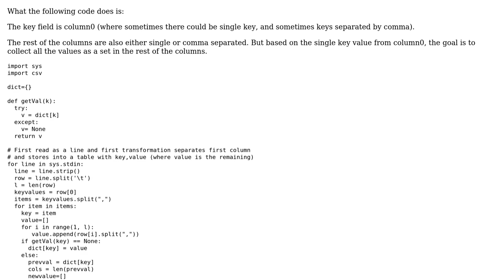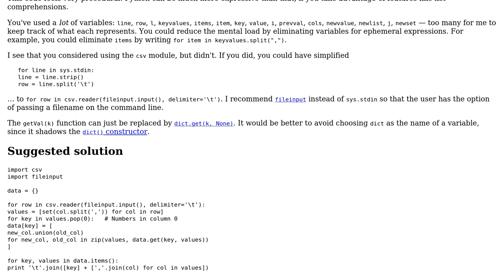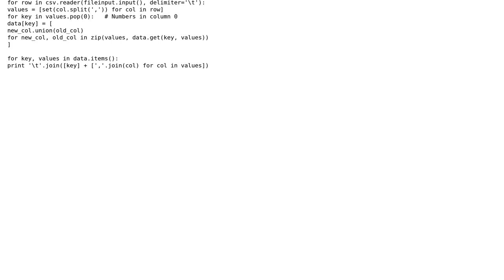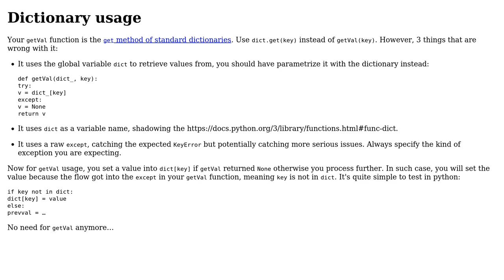Code Review: Combining values corresponding to the same key (2 Solutions!!)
Code Review: Combining values corresponding to the same key

With thanks & praise to God, and with thanks to the many people who have made this project possible! | Content (except music & images) licensed under CC BY-SA | Music | Images & others | With thanks to user Kirthi Raman user 301_Moved_Permanently user 200_success and the Stack Exchange Network Trademarks are property of their respective owners. You are responsible for your own actions.